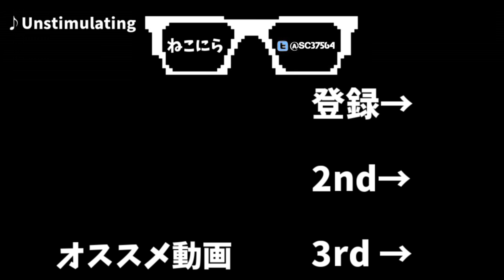【あけましておめでとう】新春PK対決2020☆コハロンVSねこにら (GKたくや)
2年連続、新春PK対決。
コハロンは昨年のミッションをストックしたまま参戦しています。
最悪です。
GKのたくや君は現役時代、ボランチで活躍してた人ですが
なんだか最近GKに目覚めています。
良く分かりません。
っていうどうでもいい情報をお伝えしておきます。

【あけましておめでとう】新春PK対決2019☆コハロンVSねこにら (GKたくや)

コハロン(LFP)さんのチャンネル

サッカー以外のコハロン動画チャンネル

コハロンさんのTwitter